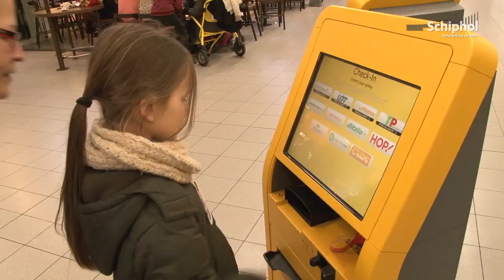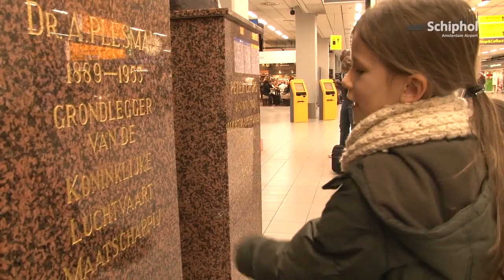Speurtochten op Schiphol!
Zowel voor als achter de paspoortcontrole kun je op Schiphol speurtochten doen. Leuk voor een dagje uit op de luchthaven! Kijk voor meer informatie op